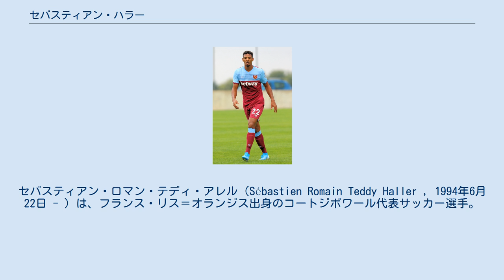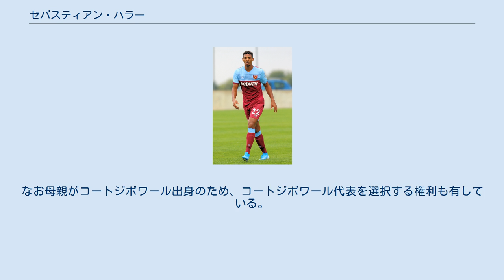セバスティアン・ハラー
セバスティアン・ロマン・テディ・アレル（Sébastien Romain Teddy Haller , 1994年6月22日 - ）は、フランス・リス＝オランジス出身のコートジボワール代表サッカー選手。
アヤックス・アムステルダム所属。
姓はアレール、アレとも表記される。
 AJオセールのユースチームで育ち、2011 FIFA U-17ワールドカップ期間中の2011年6月にプロ契約を結んだ。
 2012-13シーズンにトップチームに昇格し、2012年7月に行われたリーグ・ドゥのニーム・オリンピック戦で公式戦デビュー。
しかしベルナール・カゾニ監督との折り合いが悪く他クラブへの移籍を希望した。
 2014年12月、エールディヴィジのFCユトレヒトにシーズン終了までレンタル移籍することが発表された。
加入後半年間で17試合11得点を記録する活躍を見せ、シーズン終了後にユトレヒトへ完全移籍。
またサポーター投票でチームのベストプレーヤーに選出された。
翌2015-16シーズンにはエリック・テン・ハフ監督の下、得点ランキング5位タイとなる17得点を挙げクラブのリーグ5位躍進に貢献した。
 2017年5月、アイントラハト・フランクフルトに移籍。
加入初年度でエースストライカーとしてリーグ戦9ゴールを挙げ、DFBポカールでも4得点を記録しクラブのUEFAヨーロッパリーグ出場権獲得に貢献。
翌シーズンは新加入のルカ・ヨヴィッチやアンテ・レビッチらと共に強力な攻撃陣を形成し、リーグ戦15得点を挙げ2年連続のEL出場権獲得を達成した。
 2019年7月15日、プレミアリーグのウェストハム・ユナイテッドFCとクラブ間合意に至ったことが発表された。
ロンドンでのメディカルチェックを経て同月17日にウェストハムと5年契約を結び、移籍金4500万ポンドはクラブレコードとなった。
しかしデイヴィッド・モイーズ監督の下でリーグ戦48試合に出場したものの、10得点と安定的な成績を収めることはできなかった。
 2021年1月8日、アヤックス・アムステルダムへ加入しエールディヴィジに復帰。
移籍金は2250万ユーロで4年半の契約を締結し、かつての指揮官であるテン・ハフと再会した。
 2021年9月15日、欧州CL・GL第2節のスポルティング戦では大会史上二人目となるCL初出場で4得点を決めた。
続く9月28日、GL第2節のベシクタシュJK戦ではCLデビューから史上初となる2試合で5得点を決めた。
 2011 FIFA U-17ワールドカップに参加した。
なお母親がコートジボワール出身のため、コートジボワール代表を選択する権利も有している。
 2020年11月12日に行われたアフリカネイションズカップ予選のマダガスカル代表戦でコートジボワール代表デビューを果たし、代表初得点も記録した。